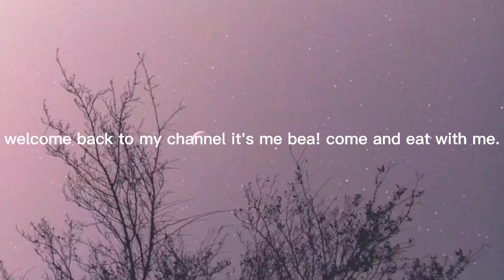Eating Shin Ramyun, Burger, Mango Pie and First Time Eating Kimchi